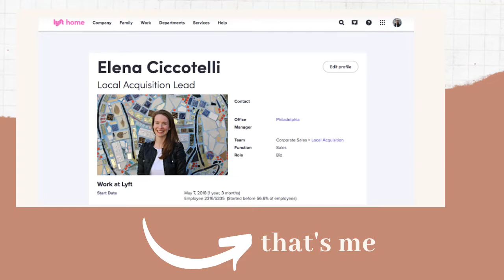Update! Why I Ghosted You for 2 Years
It's been a long time, friends! A little over 2 years to be exact since my last video. I know I owe all of you an update so here it is. Here's what happened to me over the past few years, where I'm going and why you should stick around for my next adventure. Thank you SO MUCH for reconnecting with me, I'm so excited create more content for you!